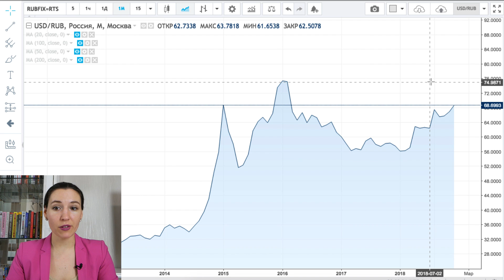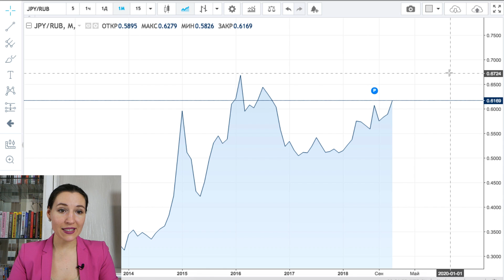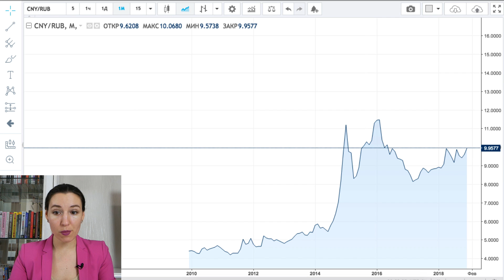В какой валюте хранить деньги в 2019 году? Курс доллара и евро - новости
Стоит ли покупать валюту, чтобы заработать в 2019 году? Какую валюту выбрать для инвестирования? Каков прогноз доллара, прогноз евро и прогноз рубля? Разбираем эти и другие вопросы.

Покупка валюты всегда сопряжена с риском, ведь точно спрогнозировать курс доллара на сегодня, на завтра, и, уж тем более, на ближайшие несколько лет, не может никто. Вот почему эксперты не рекомендуют покупать доллары и евро с целью спекуляций, если рубли понадобятся вам через пару месяцев. А вот на долгосрочный период покупка валюты может оказаться весьма выгодной.